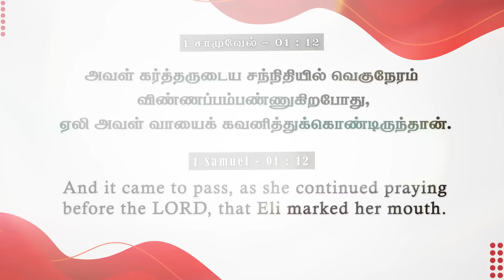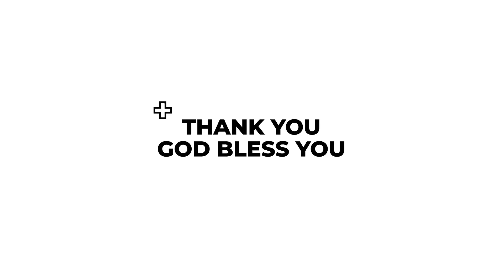இருதயத்தின் வேண்டுதலை அருளுவார் | கிருபையும் சத்தியமும் | EP - 851 | DAILY MANNA | JOHNSAM JOYSON